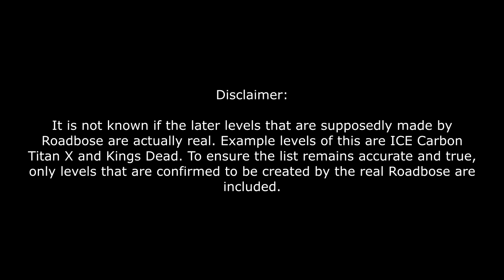All of Roadbose's Levels - Geometry Dash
if anyone wonders why it took me so long to finally cover Roadbose's levels, here is why. over 60 of his levels needed to be restored in order to complete his catalogue and barely anyone i knew at the time of finding out about his deleted levels wanted to bother restoring all of them. the only reason this video was able to happen was because of Evnos, who restored well over 50 of Roadbose's levels on his own. absolutely insane dedication and did an excellent job restoring the levels

as for Roadbose's levels themselves, turns out he has levels that are harder than ICE Carbon Diablo X and are probably top list contenders even today. its very interesting to see Roadbose's transision from creation styles and his different styles of gameplay difficulty. it is a very big array of levels so wrap yourselves in

0:48 - Lets Go Korea
STARO Manenose - can't be remade
Small Auto - can't be remade
2:07 - THE DEMON K
3:44 - The CoNSOL
5:16 - The ConSol V2 RS
THE Optimus Road - can't be remade
7:01 - LIGHTNING Jumper
8:37 - Demon Cycles
9:02 - RoadMc Auto
10:23 - Back On Track S
Dark X maZon - can't be remade
11:57 - Clutter Fun
13:33 - ICE Carbon Zust
Lghting Factory 1 - can't be remade
15:03 - Lightning Factory 2
16:39 - Lightning Factory 3
17:16 - Fire Crabon Just
The unknown Factory - can't be remade
18:50 - Back On Track EASY
20:22 - Clutterfunk S
22:09 - RoadMc2 400 Star
22:35 - Heaven and Hell (start pos)
24:07 - Interfaces Jumper
24:28 - THE Auto Machine
26:14 - Lets Go Korea V2
FanoMara - can't be remade
Demon Of EveryThing - can't be remade
Level Night 0 - can't be remade
27:26 - Super Hell Wolrd
27:51 - Extreme super world
29:38 - Extreme super world (1.6 version)
31:24 - Super Hell Park (start pos)
33:09 - Super Of Everything
The Portal Road - can't be remade
34:57 - Black Berlin Chaos
Night Machine - can't be remade
36:21 - ICE Carbon Chaos (start pos)
ClutterFactory V2 - can't be remade
THE Aurora Chaos - can't be remade
THE Ghost - can't be remade
37:54 - Demon Fantasy (start pos)
39:27 - Prison Escape
40:04 - The 6000Block Step
Cupid AnGel First - can't be remade
40:23 - Turnraz NamixStep
40:48 - WOW Beautiful
41:05 - Electric Evolved
41:41 - Demon Tree
42:19 - Crescendo Auto
42:52 - Unnamed Levels
45:43 - ICE Carbon Demon X
46:09 - KAXAFull XarlinStar
46:45 - Electroman Finale
48:19 - Flastare Clastar
48:36 - Hell Out And Heaven
49:04 - ICE Carbon Diablo X
50:43 - ICE Cant Let Go
52:13 - X Clobe
53:07 - Fly Of The Sky
53:27 - ICE Carbon Auto
55:04 - bosque peligroso
56:37 - Neon Electrodynamix
56:57 - ICE Carbon Fantasy
57:16 - Dreams And Hopes
57:44 - RoadboseDynamix
RoadBose Guide - can't be remade
58:13 - Neon Clubstep
58:37 - Transparent Machine
59:04 - Simple Shadow Demon
59:24 - Fire Carbon Razer X
59:53 - ICE Base After Base
1:00:09 - RobTop Machine
1:00:33 - ICE Jumper
1:01:06 - Revolution Process
1:01:38 - Touch Is Funny
1:01:58 - Clubdrop
1:02:33 - ClubdemonStep
Comming Soon Auto 2 - can't be remade
1:03:07 - Cant Let World
1:04:37 - Cheak Machine
1:05:26 - Classicfunk
1:06:53 - Milaniasis